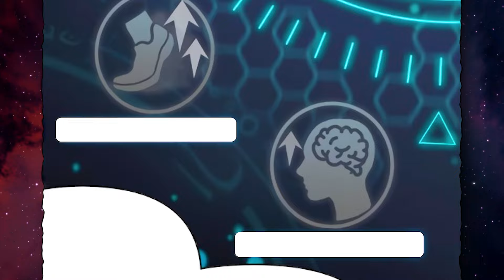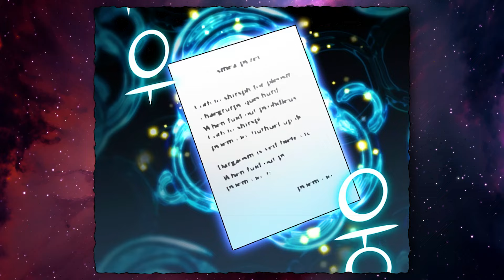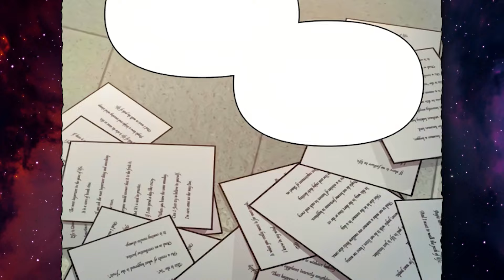Knowing the future, he recruits powerful demons and alluring women | Manhwa Recap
Title: The S-Classes That I Raised
Chapters: 1-30

The main character lives in a world where he has a low rank compared to his brother 👎 He suffers from it, but everything changes when his brother gives his life for him 💀 Having received a unique opportunity to return to the past, he decides to become an "Ideal Educator", helping those who have great potential 💪 However, he soon realizes that S-classes have their own oddities, and his new role turns out to be more difficult than he thought 🔥

😇 Welcome to the ultimate destination for fans of Korean comics and stories! In this video, we dive deep into the captivating world of Manhwa, bringing you a detailed recap of one of the most thrilling titles in the genre. Whether you're a die-hard fan of anime, manga, or specifically manhwa, this video serves as your guide to the intricacies and excitement that Korean comics have to offer.

Our recap covers everything from character development and plot twists to the unique art style that sets Manhwa apart from its counterparts. We aim to provide a comprehensive overview that not only highlights the key moments but also analyzes the themes and messages within the story.

If you're new to Manhwa or looking to get into anime and manga, this video is the perfect starting point. We break down the story in a way that's accessible to newcomers while still offering insights that longtime fans will appreciate. Join us as we explore the rich narratives, compelling characters, and stunning visuals that make Manhwa a standout in the world of comics.

Your support helps us continue to bring these stories to life and share our passion for Korean comics with a wider audience. Happy watching!